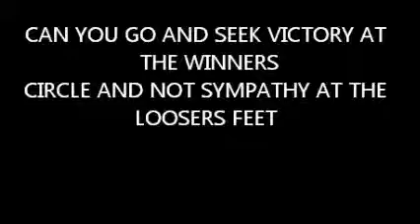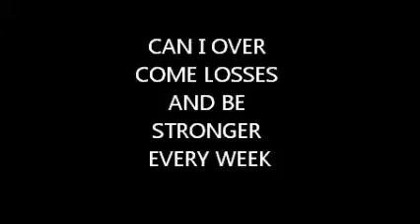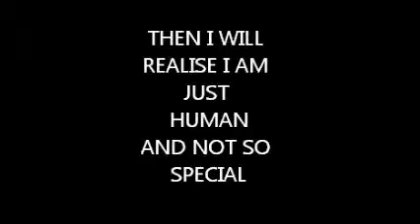THINKING OF A PIGEON FANCIER ,(THINK..PIGEONS ,THINK ..PIGEON ,THINK .......)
WE WERE A FEW FRIENDS A FEW YEARS AGO .AND I REALISED THIS AFTER THINKING TO MUCH. superacepigeon.weebly.com. My theory it worked for others. may be it will work for you...SEE OUR YOUTUBE VIDEOS , UNDER WYNAND WOLMARANS AND SUPERACEPIGEON.